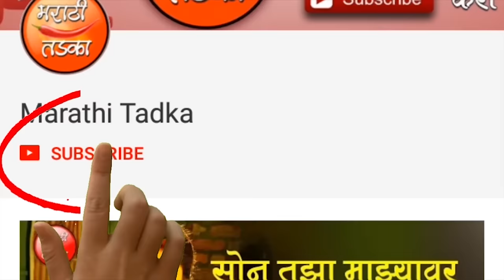पोट दुखे पर्यंत हसाल ! ह.भ.प. शितलताई साबळे यांचे कॉमेडी कीर्तन ! Shital Tai Sable Comedy kirtan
कीर्तनकार : ह.भ.प. शितलताई साबळे

आपल्याला हि आपल्या सप्ताह चे शुटींग करायचे असेल असेल तर आम्हाला संपर्क करू शकता (मराठी तडका 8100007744)